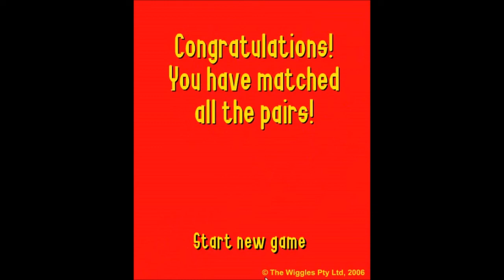Matching Pairs with Murray (2006 re-release)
The Matching Cards with Murray 2006 re-release game. The difference is the font.